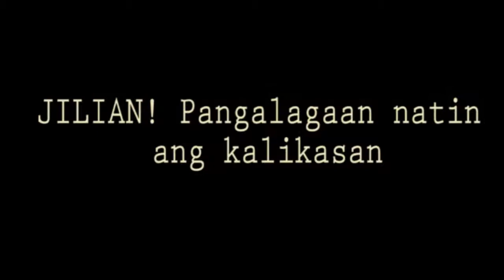AGENT X (Short Film about "Kalinisan")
In association with Generous Entertainment

Starring:
Jerald De Leon- Agent X
RJ Socito- Basura Man
Christina Jusayan- Agent W
Chelsie Bustamante- Boss

Special Thanks to:
Chrisha Samonte-Santiago

Directed By: Ivan Fabro and Aries Lomansoc

Musics:
Sundial Dreams- Kevin Kern
Immortals- FALL OUT BOY
Precious Pressure - Medicine Music